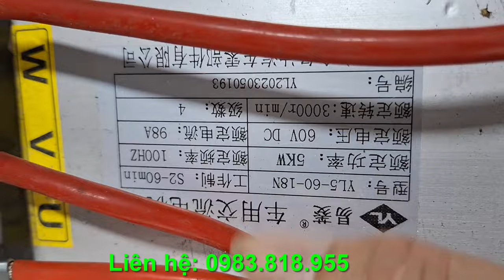Bộ động cơ 5000w hàng cao cấp Động cơ AC 0966818955